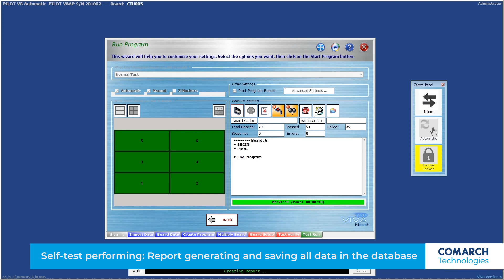Comarch IoT Plant: programming and testing NB IoT gateways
Find out the process of programming and testing assembled NB IoT gateways in 7 steps at Comarch IoT Plant.

The Seica Pilot V8 Flying Probe is a practical example of fast production without the need of building fixed programming stations, making the whole process more innovative & flexible.